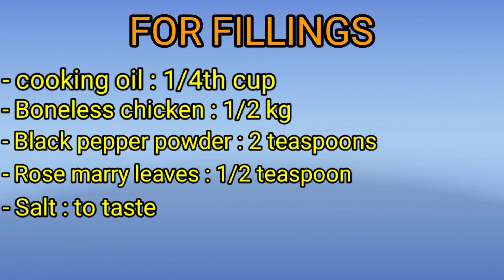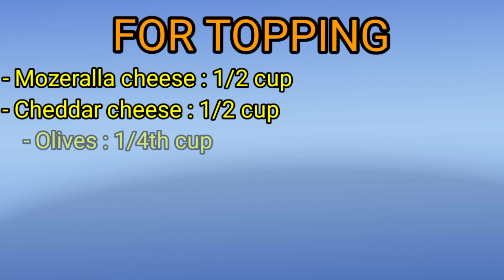How to make crown crust pizza||crown crust pizza recipe||cheezious pizza recipe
Welcome to Zeez kitchen ! In today's culinary adventure, we're taking pizza night to a whole new level with our Crown Crust Pizza recipe. If you're tired of the same old pizza routine, this creative and delicious twist will blow your taste buds away.

In this video, we'll guide you through the step-by-step process of making a mesmerizing Crown Crust Pizza that's not only visually stunning but also incredibly satisfying.

👨‍🍳 With our easy-to-follow instructions, you'll learn how to:

✓ Create a unique pizza crust that forms a "crown" around your favorite toppings.
✓ Customize your pizza with mouthwatering ingredients and flavors.
✓ Achieve the perfect balance of cheesy, crispy, and savory goodness.
✓ Bake and present your masterpiece for a memorable pizza night.

Whether you're a pizza enthusiast, a cooking novice, or simply someone who loves to experiment in the kitchen, this recipe is sure to impress friends and family alike.

📌 Find the complete list of ingredients and detailed instructions in the video to recreate this mesmerizing Crown Crust Pizza at home. Get ready to elevate your pizza game and become the star chef of your kitchen.

How to make crown crust pizza||crown crust pizza||pizza||ZEEZ KITCHEN

Crown crust pizza
Pizza innovation
Stuffed crust pizza
Pizza crust variation
Creative pizza
Unique pizza recipe
Pizza crown
Crispy crust pizza
Pizza with a twist
Pizza dough innovation
Pizza crust ideas
Pizza with a surprise
Delicious pizza creation
Exciting pizza crust
Pizza stuffed with goodness
Pizza crust innovation
Innovative pizza concept
Unconventional pizza
Crown-shaped pizza
Gourmet pizza crust